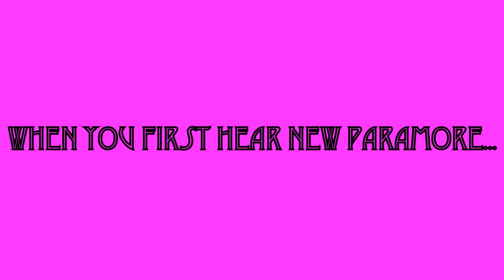First Listen Vs. Next Listen: Paramore Edition//Ice Turtle Girl: The Life & Times of Ice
Here is a super simple video of myself listening to new Paramore!